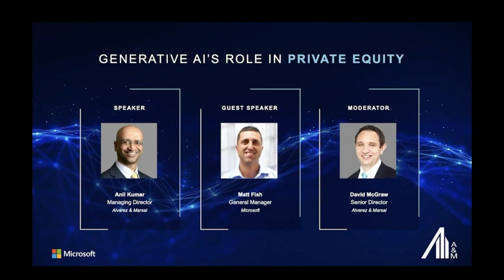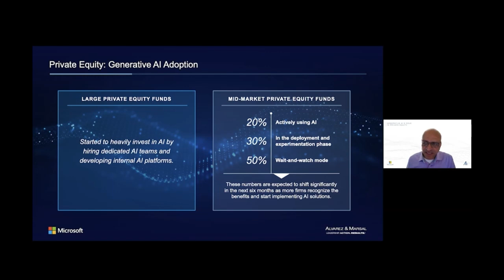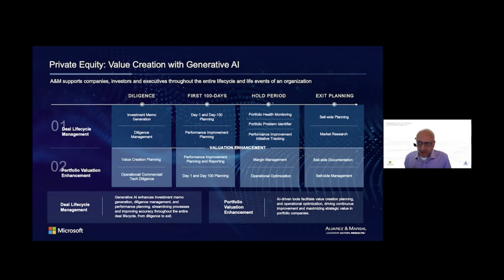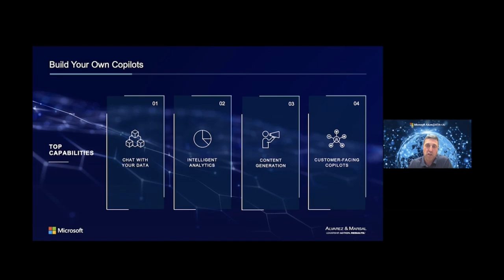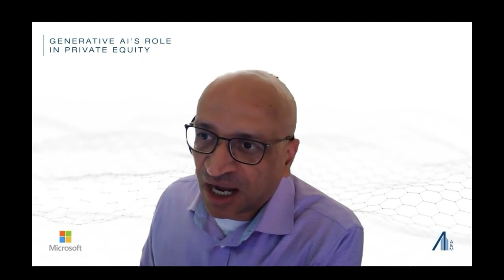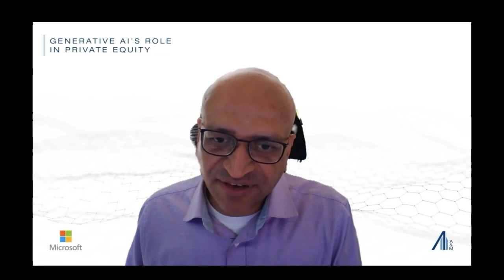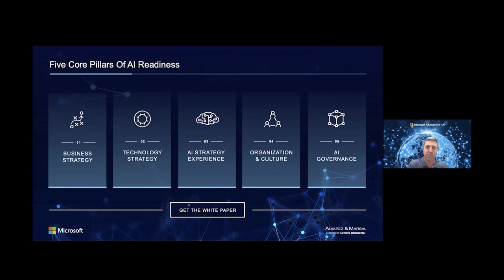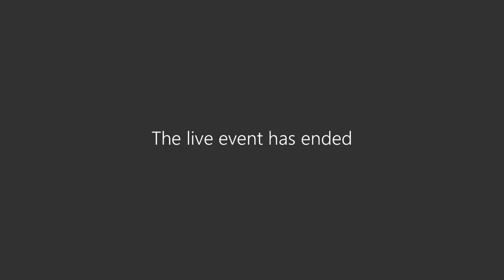Generative AI Role in Private Equity Webcast